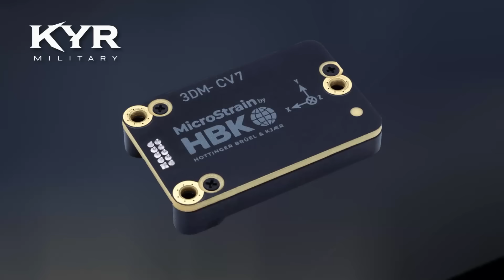Darurat di TEL AVIV! Iran Serang dengan Puluhan Rudal EMAD Israel KETAR-KETIR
Rudal Emad Iran: Presisi Mematikan dari Teknologi Warisan Perang Dingin

Apakah rudal balistik Emad milik Iran benar-benar mampu menyerang dengan akurasi 10 meter? Bagaimana Iran mengembangkan senjata strategis ini dari rudal Scud buatan Soviet? Dan siapa saja negara yang berperan dalam membentuk teknologi rudal paling presisi Iran sejauh ini?

Dalam video ini, kami membahas secara mendalam:
🔹 Sejarah rudal Emad dari Shahab-3, Nodong-1, hingga Scud-B
🔹 Teknologi MARV dan sistem panduan presisi tinggi
🔹 Dugaan keterlibatan Korea Utara, Rusia, Cina, dan Pakistan
🔹 Peran rudal Emad dalam serangan ke Israel tahun 2024
🔹 Strategi Iran menghadapi sistem pertahanan udara modern

🎯 Topik hangat untuk penggemar militer, geopolitik, dan teknologi rudal balistik.

Perang Israel Iran 2025
Konflik Israel Iran terbaru
Ketegangan Israel Iran
Penyebab perang Israel Iran
Konflik Timur Tengah 2025
Rusia dan Iran dalam perang Israel
Israel Iran perang nuklir
Hizbullah dalam konflik Israel Iran
Analisis konflik Israel Iran
Peran AS dalam perang Israel Iran
Jaringan Poros Perlawanan Iran
Militer Israel vs Iran
Dampak geopolitik Israel Iran
Krisis nuklir Iran dan Israel
Aliansi Israel dan Arab dalam konflik Iran
Strategi militer Israel menghadapi Iran
Iran Israel perang regional
Proyeksi perang Israel Iran
Israel dan Iran perang dunia ketiga
Tantangan militer Israel dalam perang dengan Iran